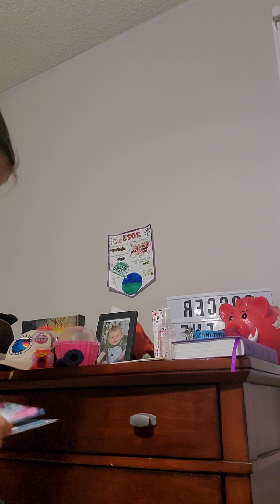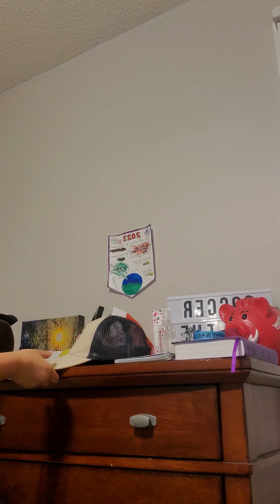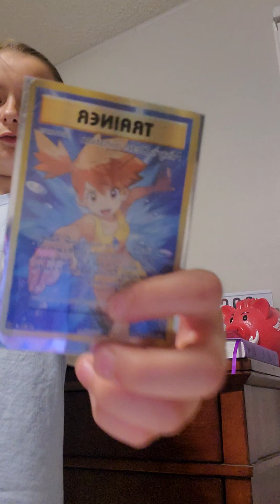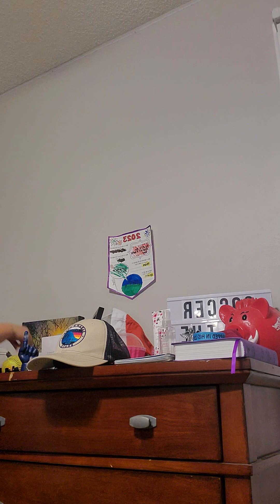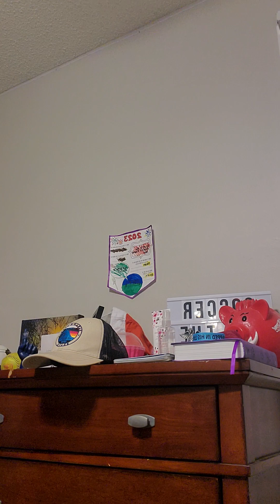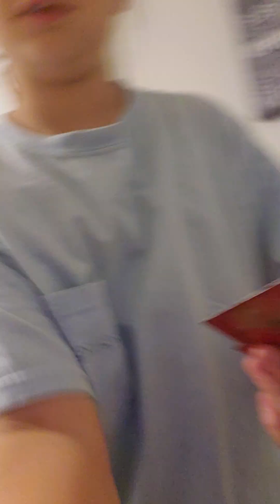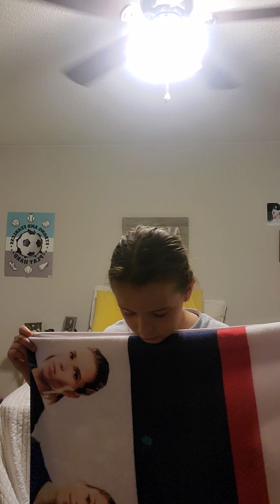my mom wanted me to go to bed bed so I did one more. Part 2